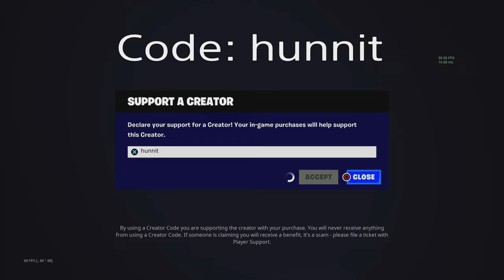65 Elimination Solo vs Squads WINS Full Gameplay (Fortnite Chapter 5 PS5)